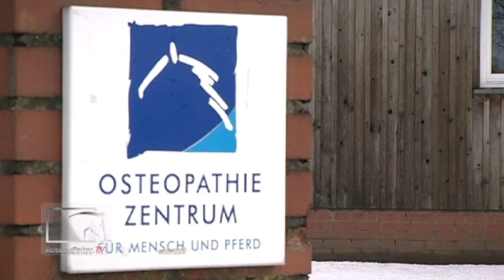Mit den Händen heilen - Pferde-Osteopathie mit Beatrix Schulte Wien - DVD Trailer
Beschreibung:
Zusammen mit RossundReiter.TV erklärt Beatrix Schulte Wien worauf es bei der Pferde-Osteopathie ankommt und verrät dem Zuschauer Übungen und Griffe, mit denen er seinem Pferd helfen kann.